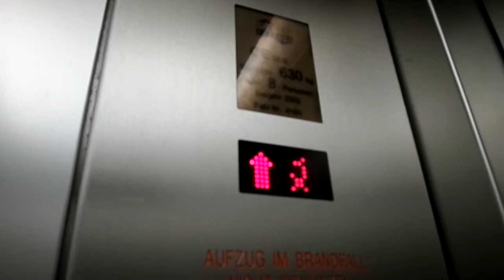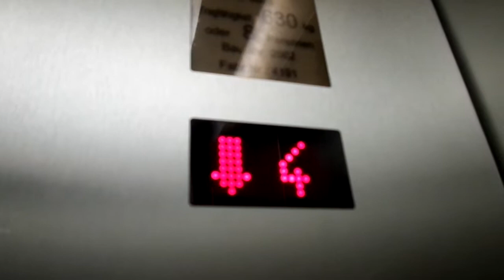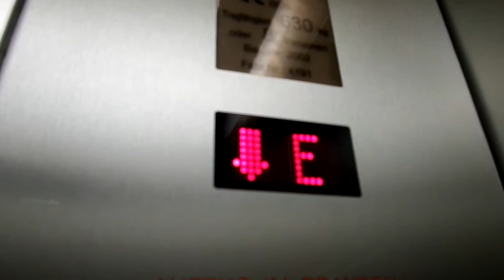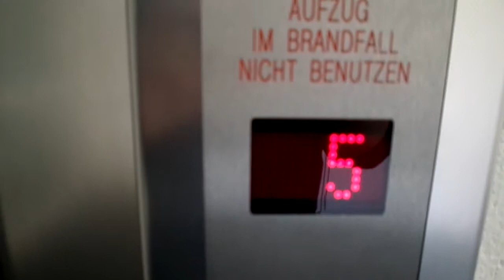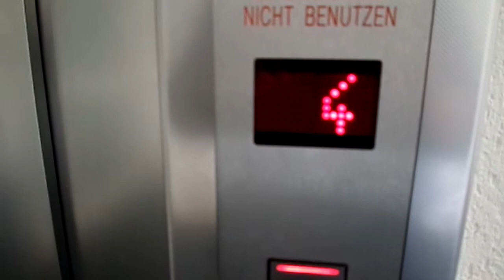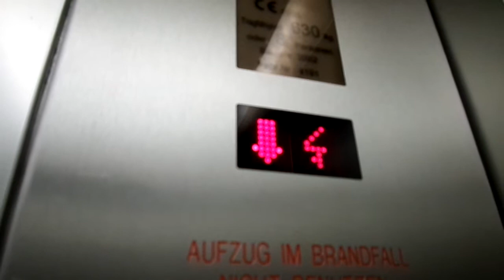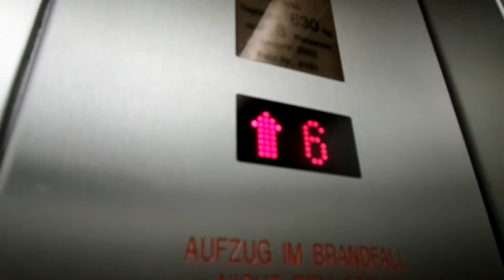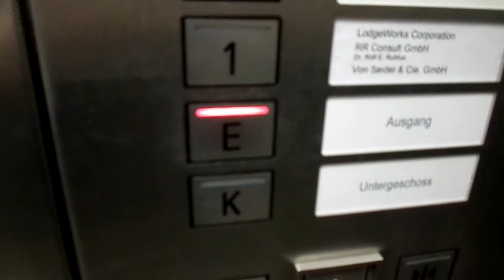2002 Sieben traction elevator @ Schadowplatz 12, Dusseldorf, Geramany